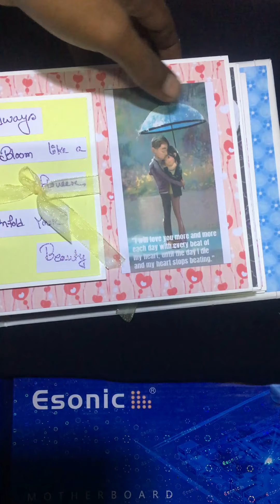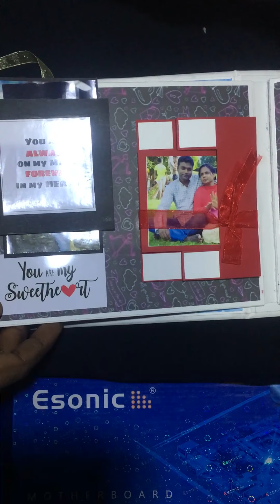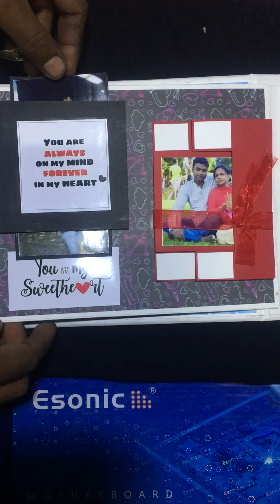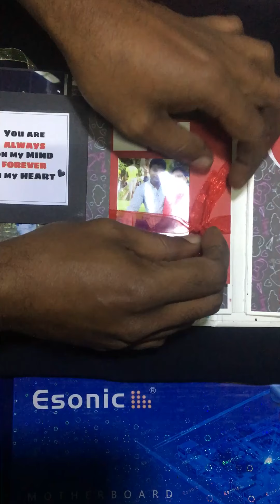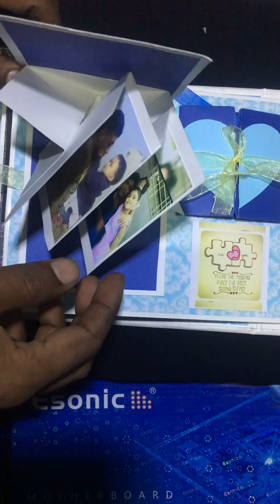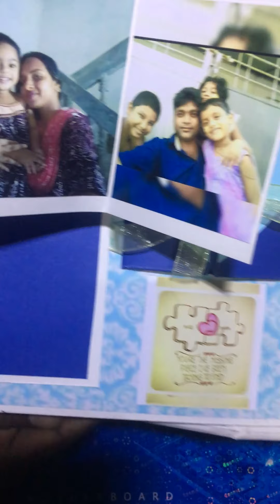Birthday Gift- segment 03